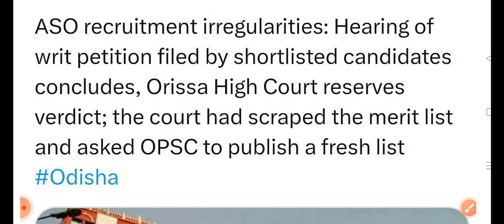OPSC ASO WRITTEN RESULT -2022 || IMPORTANT UPDATE || COURT ORDER RESERVED || WHAT NEXT 🤔